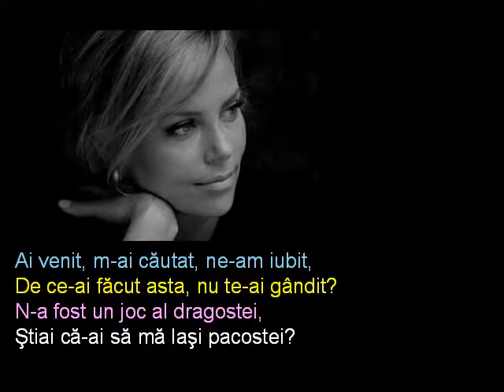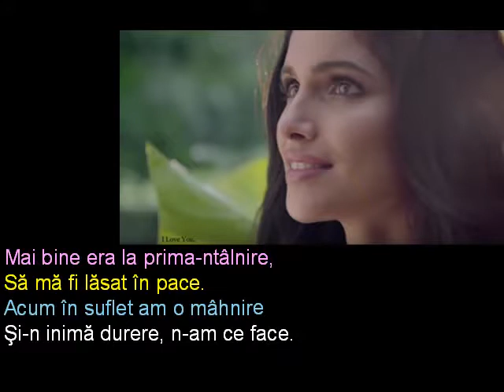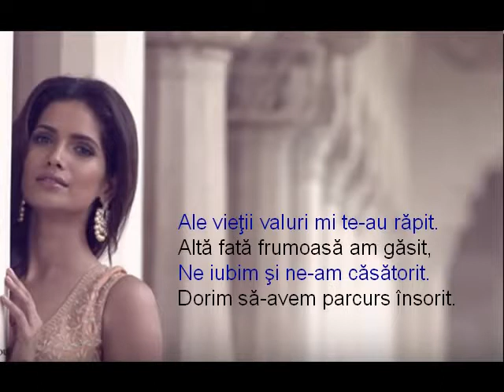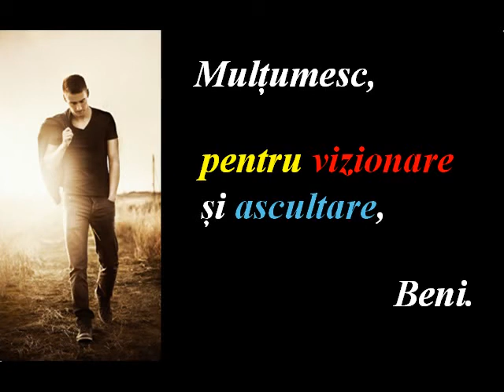Cât te am iubit, Muzica, Amadeus Electric Quartet, Carmen